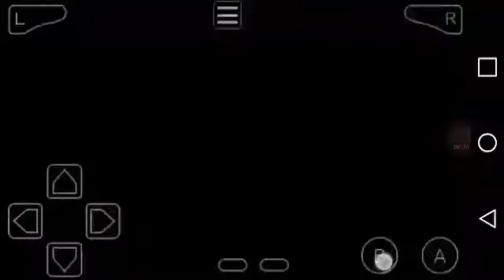POKÉMON MOON EMERALD - COMO EVOLUIR CRABRAWLER.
Eai galera hoje trago mais um video de EVOLUÇÕES! E também um BÔNUS no final do video e fiquem até o final do VÍDEO.

LIKE E INSCREVA -SE NO CANAL👍👍